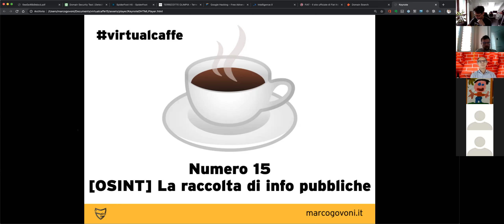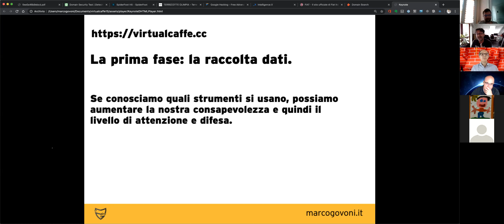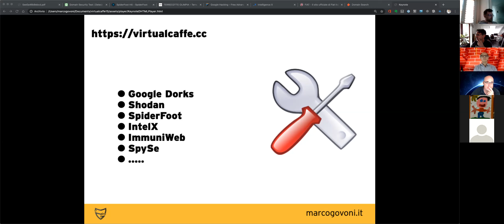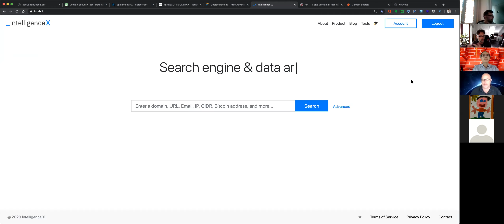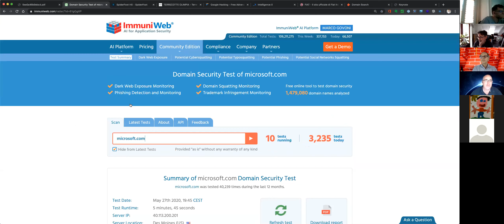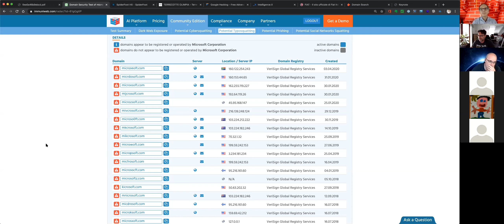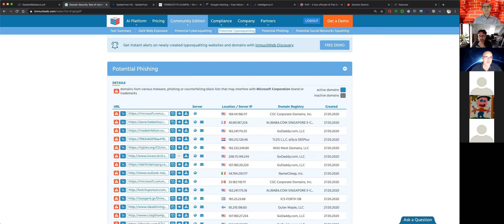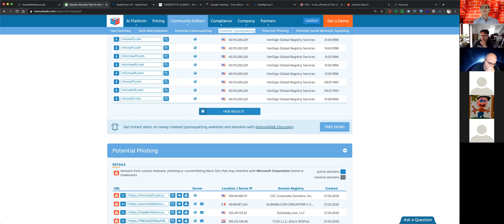virtualcaffe 15: strumenti per la raccolta di informazioni pubbliche (OSINT)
In questa puntata vediamo alcuni strumenti per la raccolta di informazioni di pubblico dominio - Google Dorks - IntelX - ImmuniWeb - partecipa qui: hhtps://virtualcaffe.cc